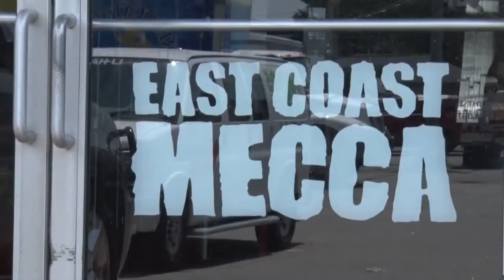90 Guy Cisternino Chest Thrash at East Coast Mecca YouTube